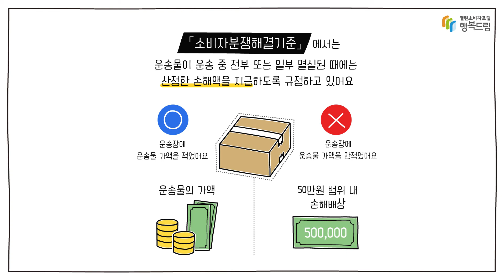[소소팁] 소비생활 팁 - 택배서비스 (40대)